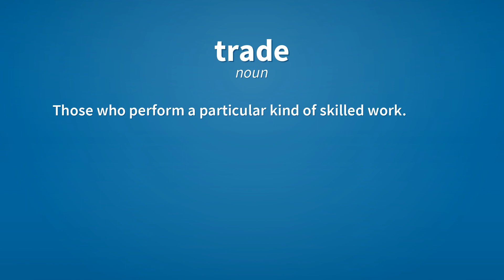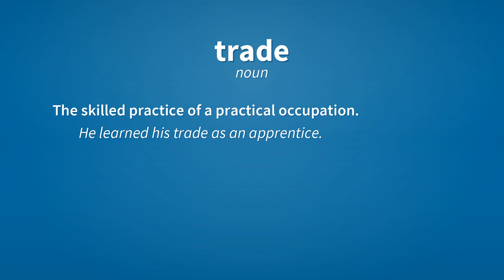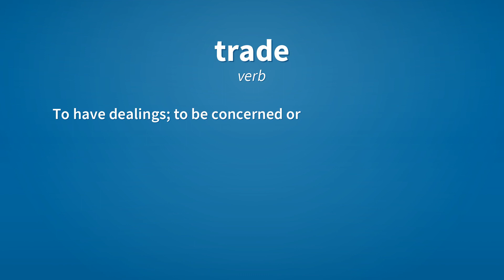Trade | Meaning of trade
See here, the meanings of the word trade, as video and text.

trade (noun)
    Buying and selling of goods and services on a market.

trade (noun)
    A particular instance of buying or selling.
        I did no trades with them once the rumors started.

trade (noun)
    An instance of bartering items in exchange for one another.

trade (noun)
    Those who perform a particular kind of skilled work.
        The skilled trades were the first to organize modern labor unions.

trade (noun)
    Those engaged in an industry or group of related industries.
        It is not a retail showroom. It is only for the trade.

trade (noun)
    The skilled practice of a practical occupation.
        He learned his trade as an apprentice.

trade (verb)
    To engage in trade.
        This company trades in precious metal.

trade (verb)
    To be traded at a certain price or under certain conditions.

trade (verb)
    To give (something) in exchange for.
        Will you trade your precious watch for my earring?

trade (verb)
    To have dealings; to be concerned or associated (with).

Reference:
    trade